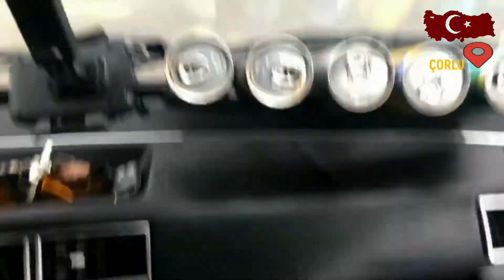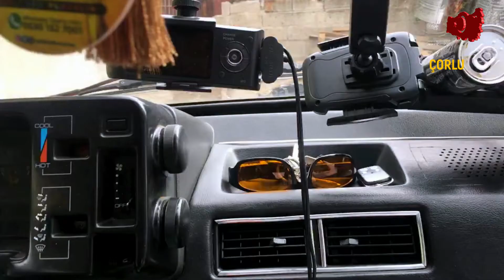TEKİRDAĞ ÇORLU SOKAKLARINDA GEZMEK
BU KANALDA HER TARZDAN VİDEOLAR BULACAKSINIZ   AKLINIZA GELEBİLECEK BİRÇOK İÇERİK ÜRETMEYE ÇALIŞIYORUZ
AMACIM TEK BİR KONUDA KALMAMMAK DİLİMİZİN DÖNDÜĞÜNCE 7DEN 70E HERKESE HİTAP ETMEK İÇİN AÇTIM BU KANALI
BÖYLE BİRŞEY YOK TAMAMEN ÜCRETSİZ
KENDİNİZE İYİ BAKIN
SAĞLICAKLA KALIN
İYİ GÜNLER